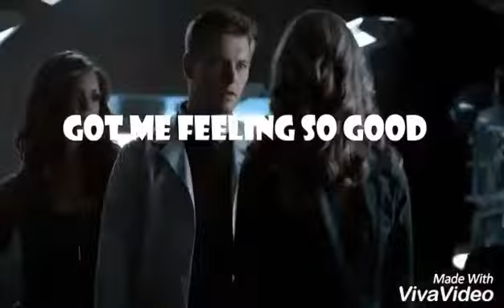The Petrova Twins-Lush Life Trailer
Made this using other videos already made by other people
The story is being unpublished for the time being but it's on wattpad